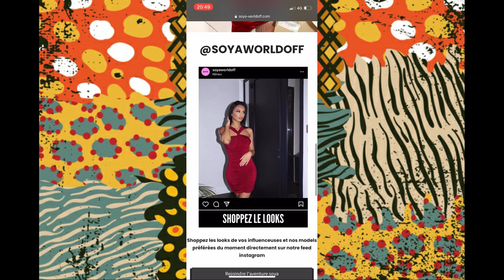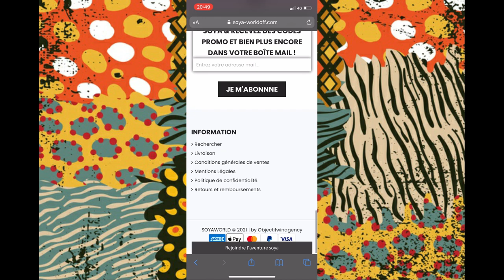JE TESTE la marque de JENIFER SEY: SOYAWORLD *je suis déçue*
Heyyyy la DJN Fam'

J'espère que vous allez bien. Aujourd'hui je teste la marque SOYAWORLD de Jenifer Sey.

✨✨Bref enjoyyyyyyy✨✨